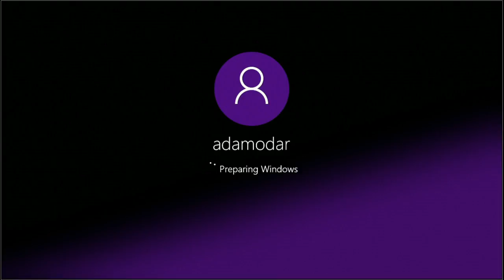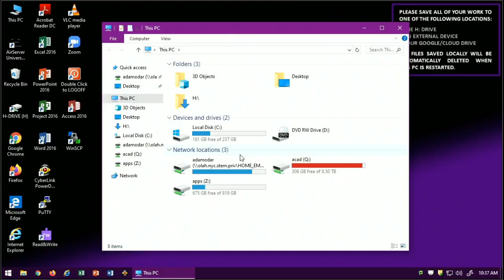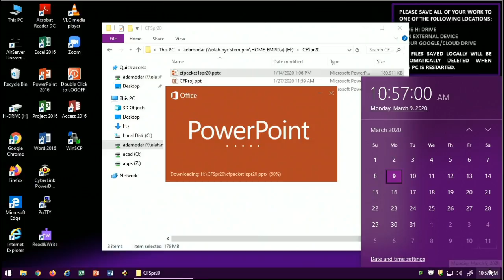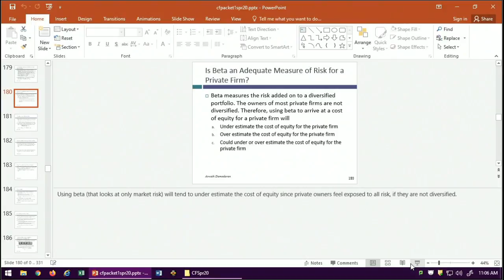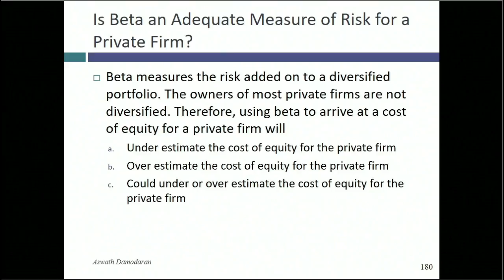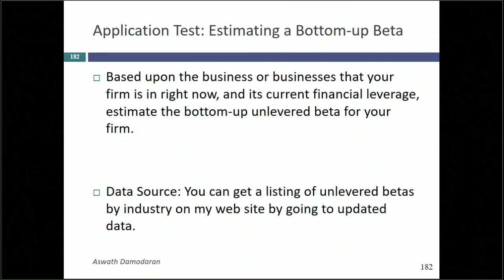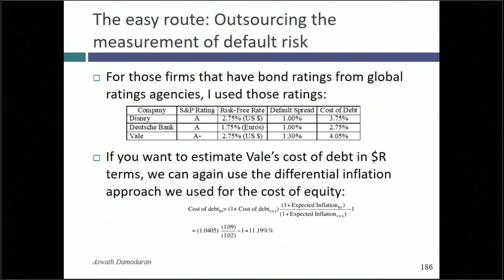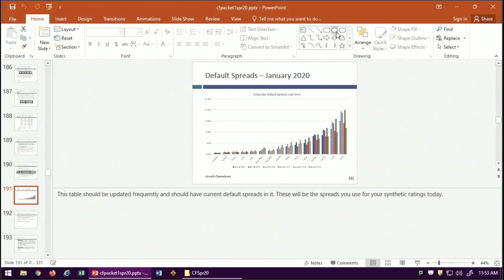Session 10: Private Company Costs of Equity, Debt & its Cost (SKIP FIRST 40 MINUTES. QUIZ TIME)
We started class today with a quiz (attached) and continued by looking at how to estimate the beta of a private company. We also looked at what makes debt different from equity, and using that definition to decide what to include in debt, when computing cost of capital. Debt should include any item that gives rise to contractual commitments that are usually tax deductible (with failure to meet the commitments leading to consequences). Using this definition, all interest bearing debt and lease commitment meet the debt test but accounts payable/supplier credit/ underfunded pension obligations do not. We followed up by arguing that the cost of debt is the rate at which you can borrow money, long term, today.